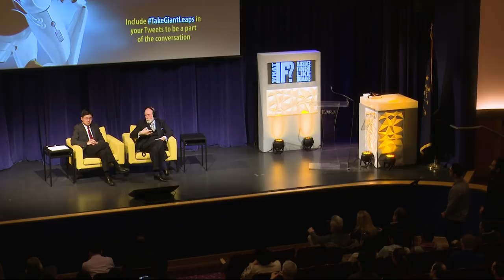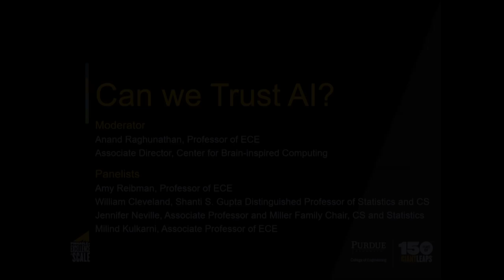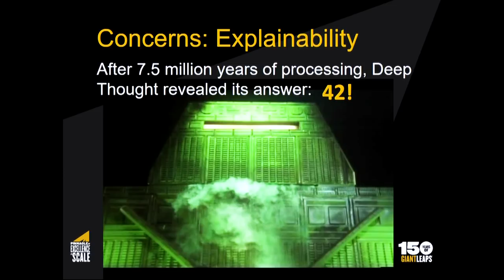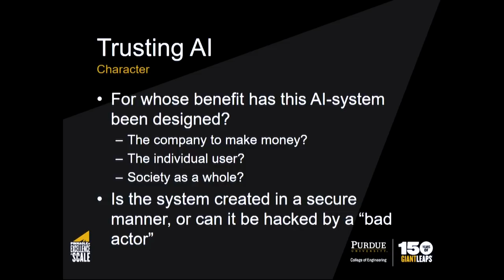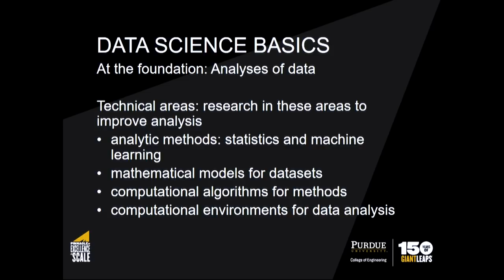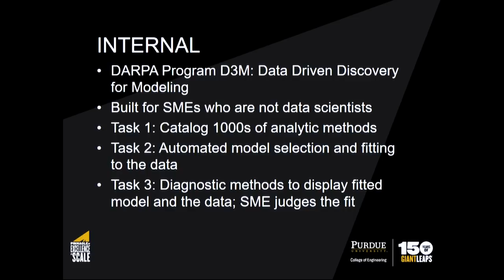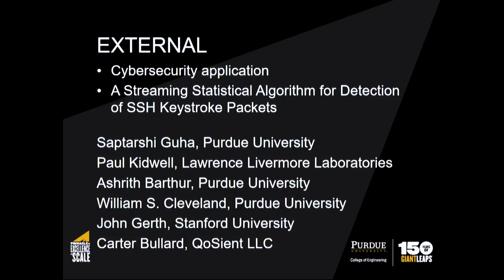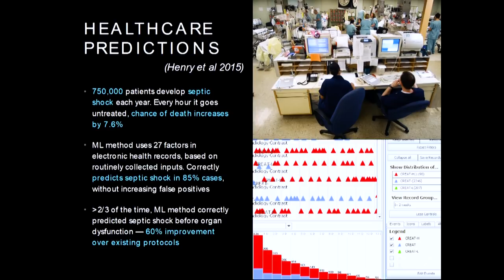"Father of the Internet" Speaks at Purdue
Vint Cerf is widely known as one of the “fathers of the internet.”  In his current role as a Vice President and Chief Internet Evangelist at Google, he has built a reputation for predicting how technology will affect future societies in such areas as AI, environmentalism and the media.

Cerf discussed the possibilities and limitations of developing machines that can engage with humans in the same way humans engage with one another at Purdue University.